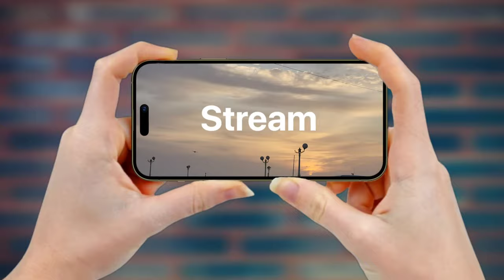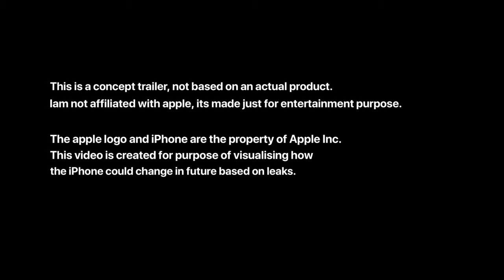iPhone 14 Pro⚠️Official Trailer Teaser || Iphone 14 Pro Camera 📸